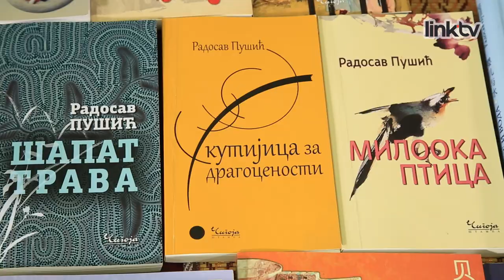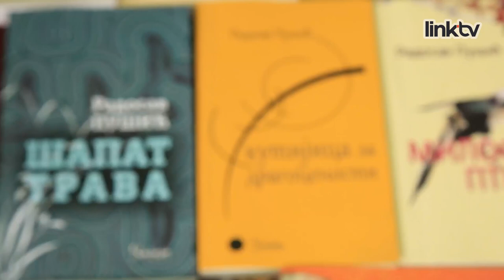KARIJERA – Dr Radosav Pušić – čuvar civilizacijskog i kulturnog nasleđa Srbije i Kine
Gost emisije „Karijera” je dr Radosav Pušić, čovek koji više od deceniju Srbe podučava jeziku, tradiciji i kulturi jedne od najstarijih civilizacija sveta.

„Izaberi posao koji voliš i nećeš morati da radiš nijedan dan u svome životu”, rekao je Konfucije, jedan od najvećih filozofa i prvi privatni učitelj u kineskoj istoriji, a vi ne propustite da čujete šta nam je otkrio prof. dr Pušić, sinolog, profesor kineskog jezika na Filološkom fakultetu i direktor Instituta „Konfucije” u Beogradu.

Gledamo se!